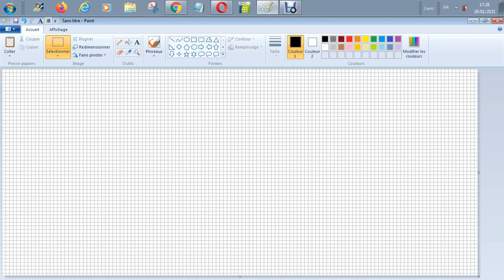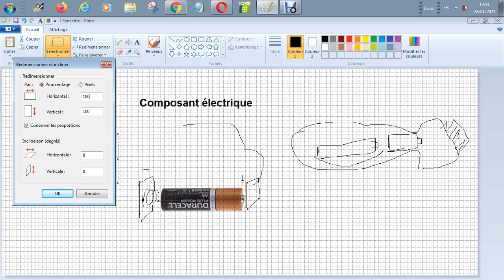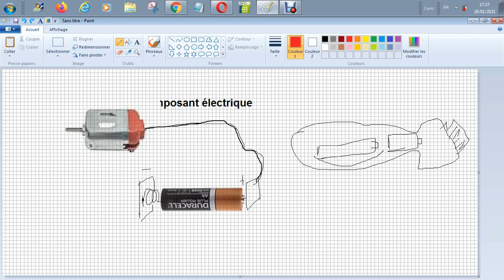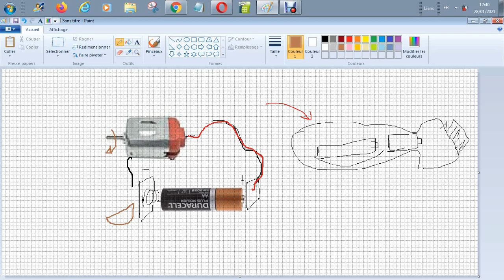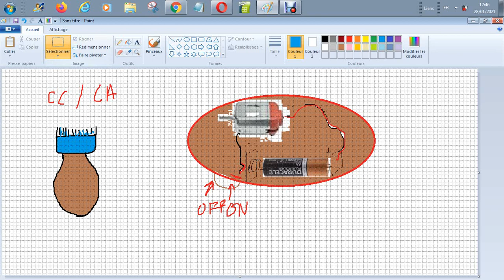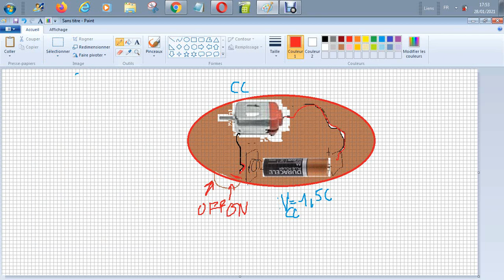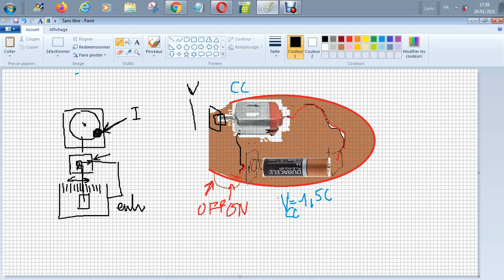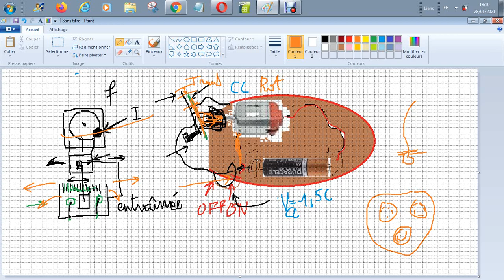Composant - Rasoir électrique à lamelle